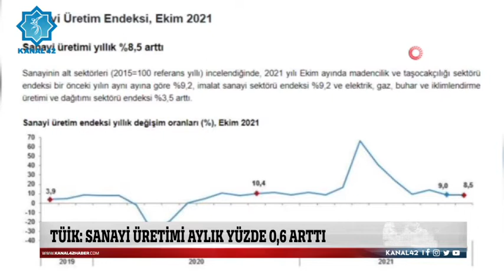Sanayi üretimi aylık yüzde 0,6 arttı